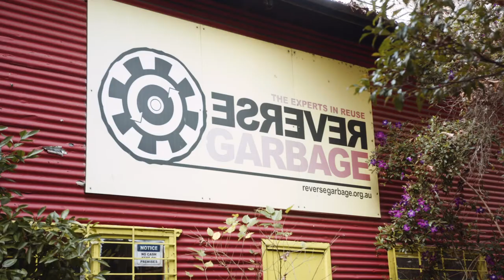What is Reverse Garbage all about?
A short clip showing you some of the unique reuse resources we divert from landfill for creative reuse - like the bodies of electric toothbrushes!

Video by The Story Mill and Jamie Gee for Art Somewhere, part of 107 Projects.